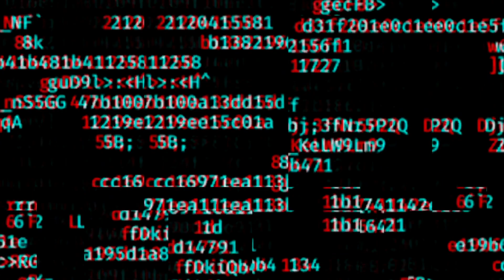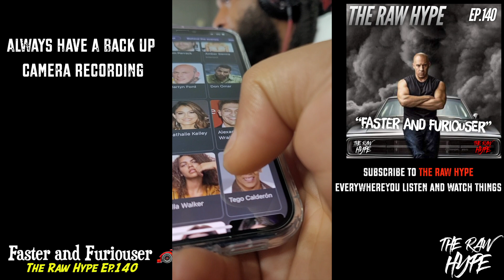Fast 9 - Faster and Furiouser | The Raw Hype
Today on the Raw Hype Rebel and Hype are back in the house join by Vi Joe and a local city Photographer which lead to some good and deep convo .Including The Fast and Furious series that had to be addressed with Bars !!

Good episode good convo from some good guys!

We appreciate your support, your shares, your likes, and your word of mouth. Thank you

I dont know how you Raw Hype but We Raw Hype Responsibly

Another instant classic. Follow The Raw Hype on literally EVERYTHING

Thank You For Listening Someone has too but Everyone Should .

(Exclusive episodes and live access and more)

@RebelRaw -Twitter
@Black_freckles -Twitter